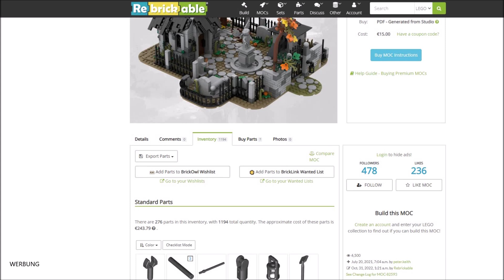Klemmbausteine von Webrick + Anleitung von Rebrickable = Ein Friedhof für meine Noppenstein Stadt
Im neuen Video der Noppenstein Stube zeige ich euch mein MOC das ich aus den bestellten Webrick Steinen gebaut habe. Es passt perfekt in meine Stadt. Sind die Steine von Webrick gut? Schauen wir es uns an.